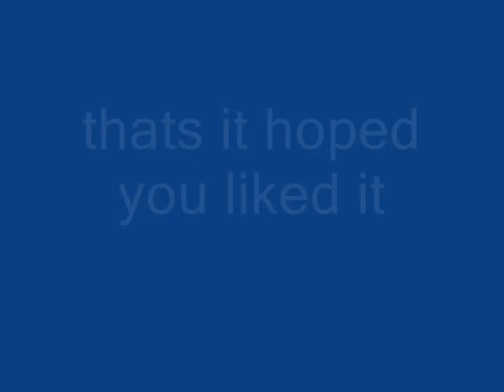short stick movie